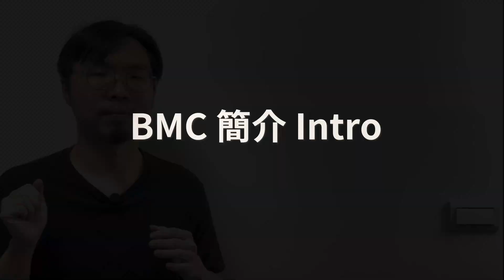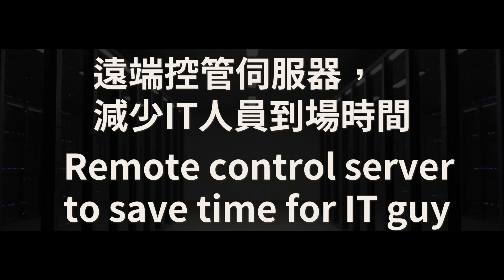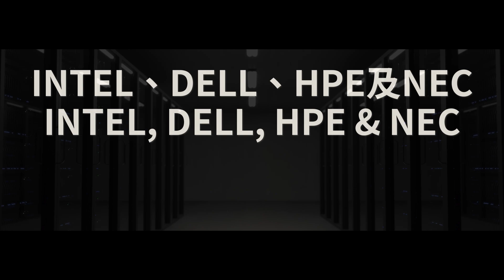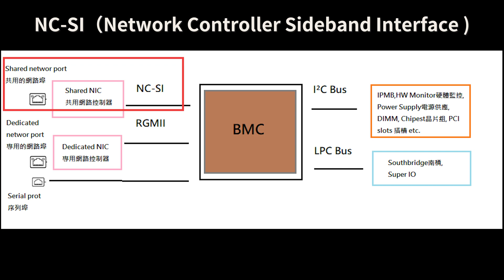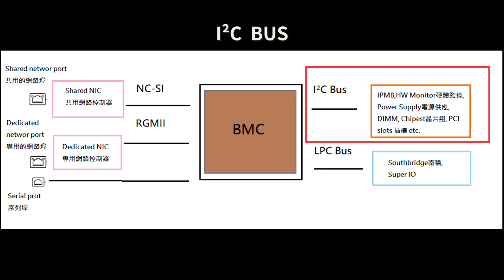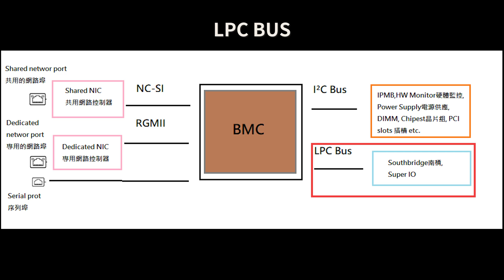遠端控管百台就算是關機中的伺服器? 神奇的BMC晶片? 伺服器BMC/IPMI- EP9【速我直言】速解析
歡迎來到本頻道 [速我直言] ，我是速哥，這次主題是伺服器BMC/IPMI
0.前言 00:00
1.BMC 簡介 00:39
2.IPMI 簡介 02:16
3.BMC 與 IPMI 進階觀念 03:20
4.總結 06:22

製作團隊：
|速哥
|路哥

資料來源
自己
HPE.com
Wiki
Intel